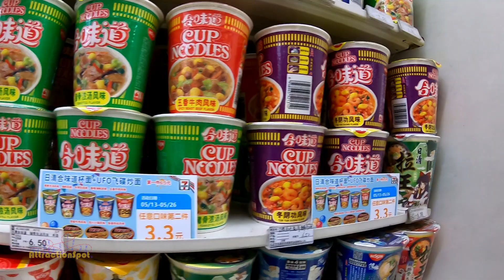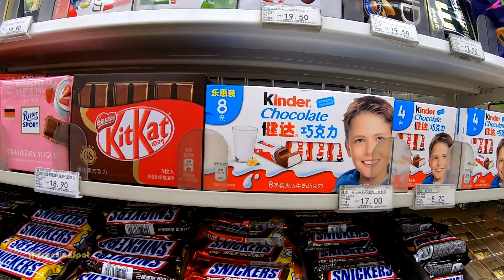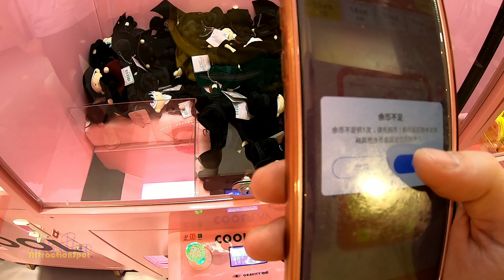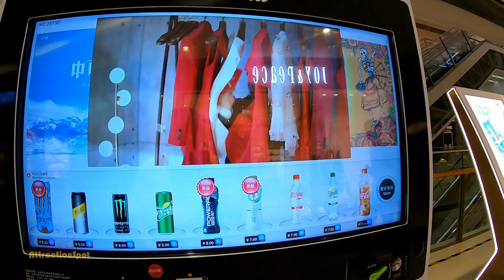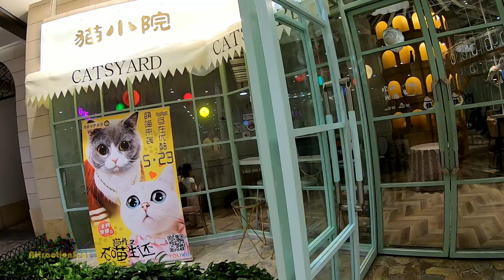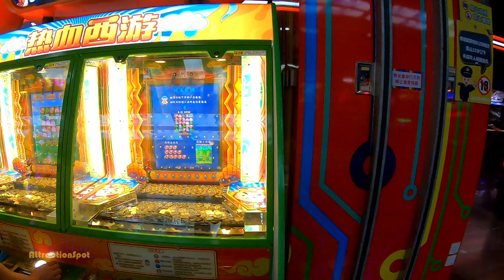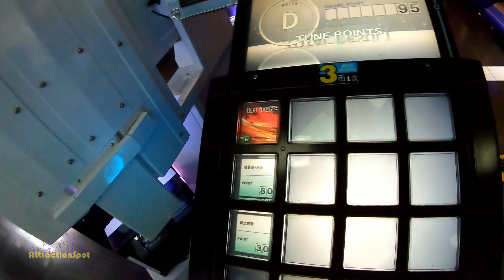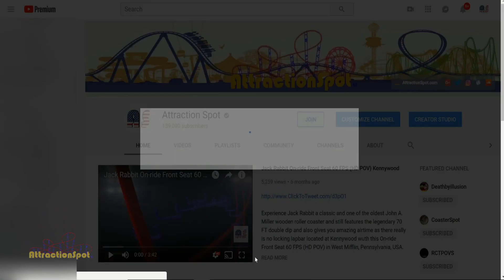Huge 10 Story Shopping Mall Joy City (HD) Beijing China Vlog 1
Checkout my new vlog of me in Beijing China! This mall is called Joy City Shopping MAll and its 10 Stories tall and HUGE!

Sorry there was so much for me to cover in this first one as I visit 7 Eleven, the Joy City Shopping Mall, The Arcade, and so much more! There will be more videos to come!

I apologize for the long delay. Due to Chinese Government they block all of Google including youtube, Facebook, WhatsApp and more so I have to rely on a VPN  which greatly slows down down the upload speeds and constant network dropping from VPN. This video at 20 GB took 3 days to upload!

SONGS USED IN VIDEO:

Vosai - Love Of My Life [NCS Release] 5:40 - 6:12   7:00 - 9:50

Tobu - Turn It Up [NCS Release] 19:54 - 20:26

Jim Yosef & Alex Skrindo - Passion [NCS Release]  25:31 -  27:05

Become a Attraction Spot member to be featured on our videos
 and get other exclusive perks now!: ►►

Live.me: ►► AttractionSpot

Send Mail To:
►►Attraction Spot
CALIFORNIA 90622 UNITED STATES

Also be sure to subscribe, click the bell icon to join the NOTIFICATION SQUAD and get notified of new videos I release to my channel, and SMASH THE LIKE BUTTON if you liked this and comment on my video thanks!